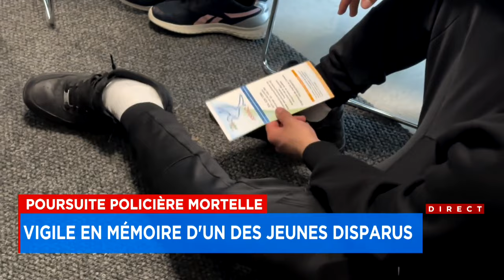«Je savais qu’il avait de mauvaises fréquentations, mais pas à ce niveau-là»: le père d’un adolescen